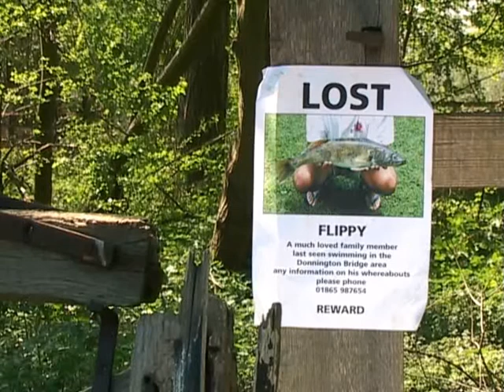Fish walking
Made on beginners Shooting Break course about 2004.